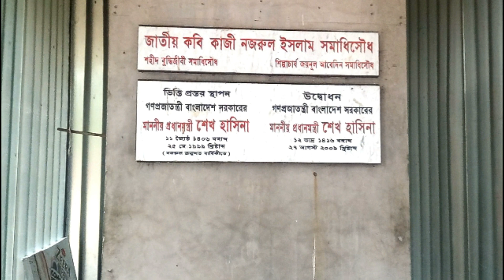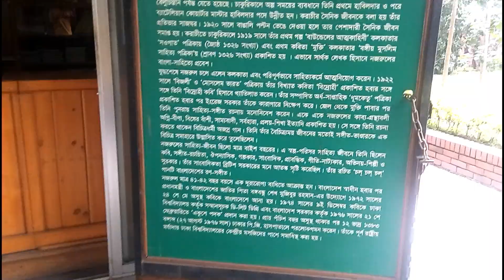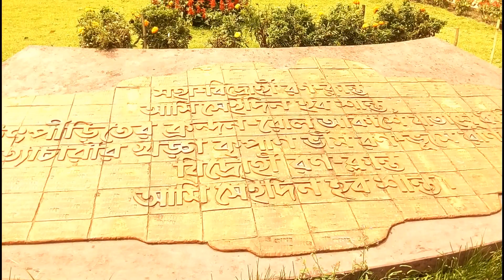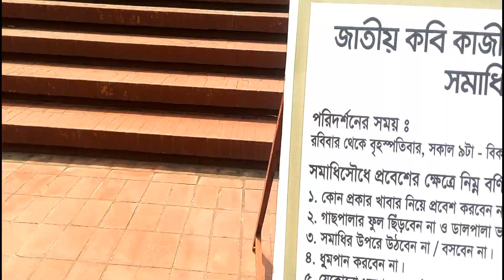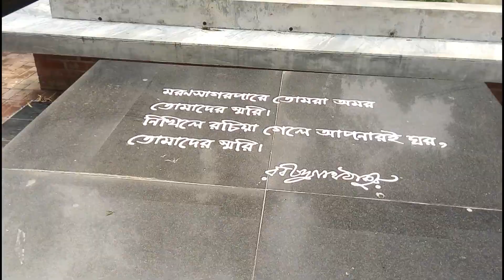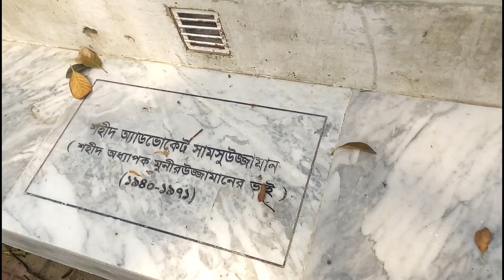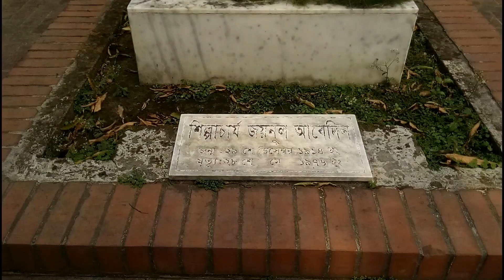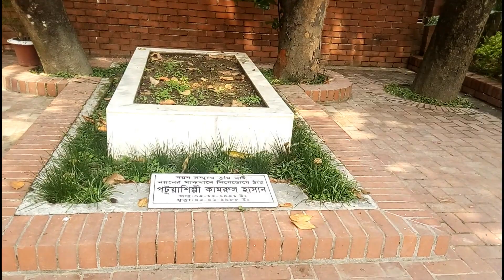কাজি নজরুল ইসলাম সমাধিসৌধ (Kazi Nazrul Islam Samadhi Soudho)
কাজী নজরুল ইসলাম (মে ২৪, ১৮৯৯–আগস্ট ২৯, ১৯৭৬) (জ্যৈষ্ঠ ১১, ১৩০৬–ভাদ্র ১২, ১৩৮৩ বঙ্গাব্দ) ছিলেন বিংশ শতাব্দীর অন্যতম জনপ্রিয় অগ্রণী বাঙালি কবি, ঔপন্যাসিক, নাট্যকার, সঙ্গীতজ্ঞ ও দার্শনিক যিনি বাংলা কাব্যে অগ্রগামী ভূমিকা রাখার পাশাপাশি প্রগতিশীল প্রণোদনার জন্য সর্বাধিক পরিচিত। তিনি বাংলা সাহিত্য, সমাজ ও সংস্কৃতি ক্ষেত্রের অন্যতম শ্রেষ্ঠ ব্যক্তিত্ব হিসেবে উল্লেখযোগ্য। বাঙালী মণীষার এক তুঙ্গীয় নিদর্শন নজরুল।  পশ্চিমবঙ্গ ও বাংলাদেশ – দুই বাংলাতেই তাঁর কবিতা ও গান সমানভাবে সমাদৃত। তাঁর কবিতায় বিদ্রোহী দৃষ্টিভঙ্গির কারণে তাঁকে বিদ্রোহী কবি নামে আখ্যায়িত করা হয়েছে। তাঁর কবিতার মূল বিষয়বস্তু ছিল মানুষের ওপর মানুষের অত্যাচার এবং সামাজিক অনাচার ও শোষণের বিরুদ্ধে সোচ্চার প্রতিবাদ।

নজরুল এক দরিদ্র মুসলিম পরিবারে জন্মগ্রহণ করেন। তার প্রাথমিক শিক্ষা ছিল ধর্মীয়। ভারতীয় সেনাবাহিনীতে কিছুদিন কাজ করার পর তিনি সাংবাদিকতাকে পেশা হিসেবে বেছে নেন। এসময় তিনি কলকাতাতেই থাকতেন। এসময় তিনি ব্রিটিশ রাজের বিরুদ্ধে প্রত্যক্ষ সংগ্রামে অবতীর্ণ হন। প্রকাশ করেন বিদ্রোহী এবং ভাঙার গানের মতো কবিতা; ধূমকেতুর মতো সাময়িকী। জেলে বন্দী হলে পর লিখেন রাজবন্দীর জবানবন্দী, এই সব সাহিত্যকর্মে সাম্রাজ্যবাদের বিরোধিতা ছিল সুস্পষ্ট। ধার্মিক মুসলিম সমাজ এবং অবহেলিত ভারতীয় জনগণের সাথে তার বিশেষ সম্পর্ক ছিল।

মধ্যবয়সে তিনি পিক্‌স ডিজিজে আক্রান্ত হন। এর ফলে আমৃত্যু তাকে সাহিত্যকর্ম থেকে বিচ্ছিন্ন থাকতে হয়। একই সাথে মানসিক ভারসাম্য হারিয়ে ফেলেন। বাংলাদেশ সরকারের আমন্ত্রণে ১৯৭২ সালে তিনি সপরিবারে ঢাকা আসেন। এসময় তাঁকে বাংলাদেশের জাতীয়তা প্রদান করা হয়। এখানেই তিনি মৃত্যুবরণ করেন।

location: Dhaka University Campus area.